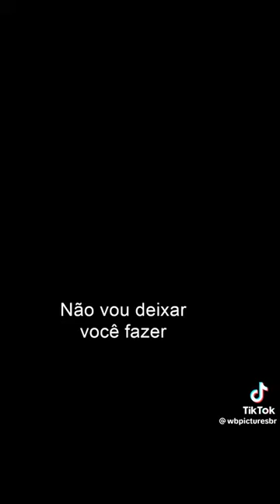Barbie O Filme | Barbie Movie | Warner Bros. Pictures | YouTube Movies